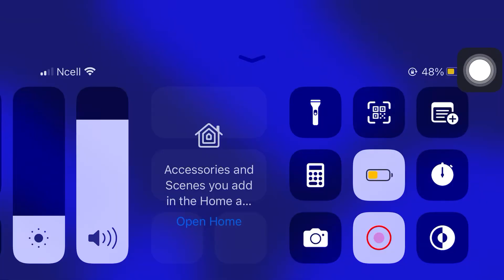SINDHULI FC VS FC Bayern Munchen 2-1